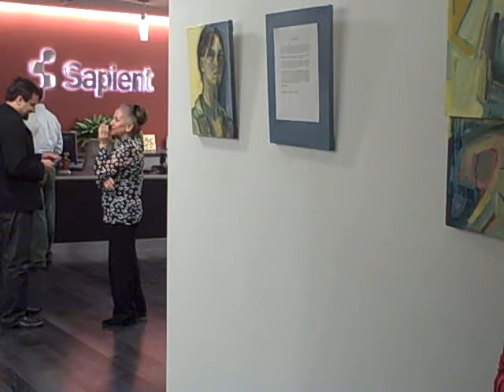Abstract Artist Farnaz Mobayyen Opens Solo Exhibit at Sapient Gallery in Back Bay, Boston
Highly-regarded Boston artist Farnaz Mobayyen is exhibiting a select assortment of her abstract paintings in Boston from April 30 through June 30, 2009 . Some of her canvases are in oil and some are in acrylic. The solo show is takeing place at the Sapient Corporate Headquarters Gallery near Copley Place at 131 Dartmouth Street  in the Back Bay.   Ms. Mobayyen says, I have always been passionate about the arts. This deep passion in me manifests itself into love for painting. Painting is like breathing air to me. Without it, I don't feel alive. With paint, I can free my creative energy onto the canvas. When I look at colors, lines and shapes that I create, I see a portrait of my soul. Each active brush stroke shows a corner of the world inside me, the world that is energetic, bold and passionate.  My journey to be creative started with a pencil in my crib! As a child, by allowing me to draw on the walls, my parents encouraged me to enjoy being creative."